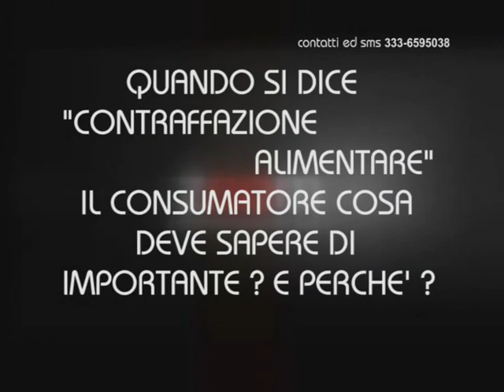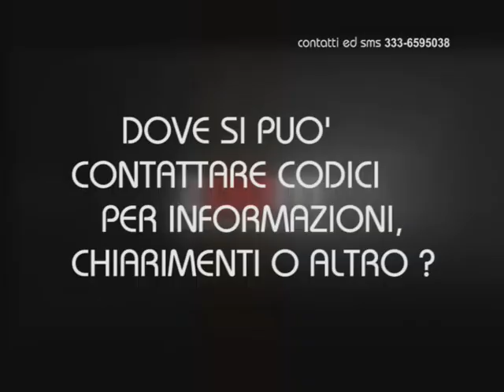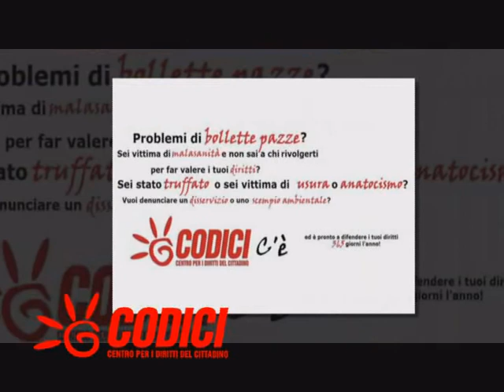Codici Calabriatv puntata 1